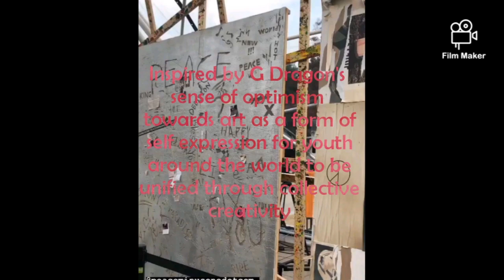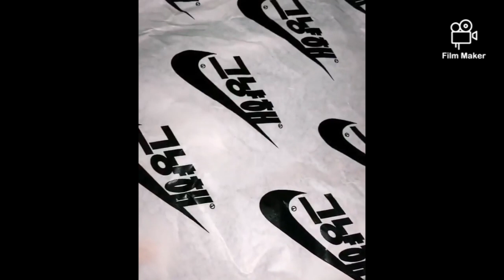GDRAGON PEACE MINUS ONE X NIKE AIR FORCE 1 "PARA NOISE" RELEASED (Unboxing)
G DRAGON'S PEACE MINUS ONE X NIKE AIR FORCE 1 COLLAB